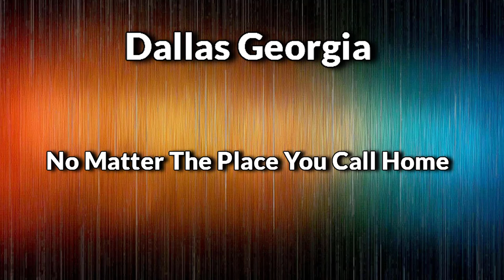Handyman In Dallas Ga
Handyman In Dallas Ga Looking for a local handyman in Dallas Ga? Rent-A-Hubby is here for you!

Rent-A-Hubby Handyman Services for over 20 yrs has provided quality home improvement, home renovations, home maintenance, kitchen upgrades, bathroom upgrades, complete basement finish outs, remodeling and handyman services.

Rent-A-Hubby Handyman Services, your handyman in Douglasville provides prompt, affordable, reliable home maintenance & home repair solutions to homeowners who expect quality craftsmanship & excellence in customer satisfaction before and after the work is completed.

We will provide all documentations upon request: business & trade licenses, certifications, and proof of current insurance policy.

We have a team of certified handymen with more than 10 years of experience and the following qualifications as:

Handyman, Small to Medium Jobs

Electrician, Electrical Installation and Repair

Plumber, Plumbing Installation and Repair

HVAC, Heating and Air Installation and Repair

Carpenter, Door, Window Cabinets, Trim, Deck, Fence Installation and Repair

Mason, Brick, Stone, Granite, Marble Installation and Repair

Tile Installer/Repair

Flooring, Laminate, Vinyl,Hardwood, Carpet Installation and Repair

Roofer, Roofing Installation and Repair

Appliance Repair & Installation

Rent-A--Hubby Handyman Services, Your Home Improvement Partner For Life!

[rah99]
[Rentahubby.org]